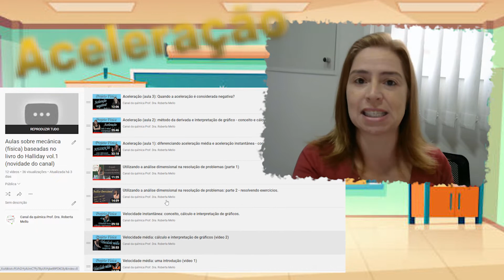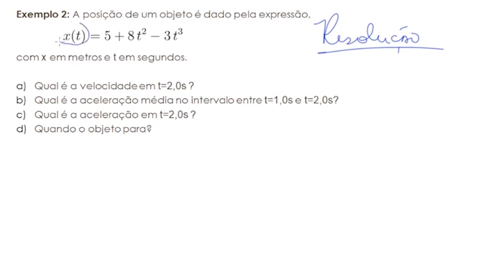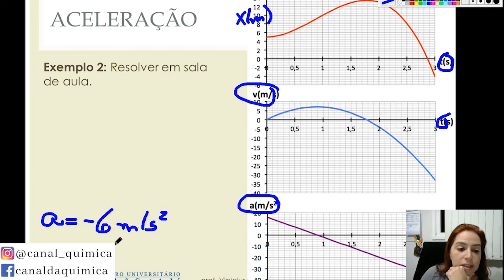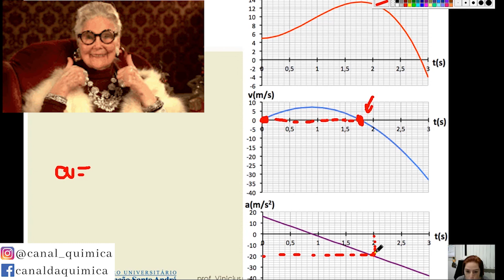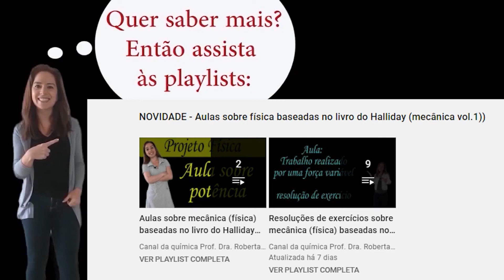Resolução do exercício sobre aceleração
Este tema faz parte do capítulo 4 do livro do Halliday & Resnick: Fundamentos de física (mecânica- volume 1

Neste vídeo você irá encontrar uma resolução bem didática do seguinte exercício:
A posição de um objeto é dado pela expressão: x(t) = 5 + 8t2 - 3t3
com x em metros e t em segundos.
Qual é a velocidade em t=2,0s ?
Qual é a aceleração média no intervalo entre t=1,0s e t=2,0s?
Qual é a aceleração em t=2,0s ?
Quando o objeto para?